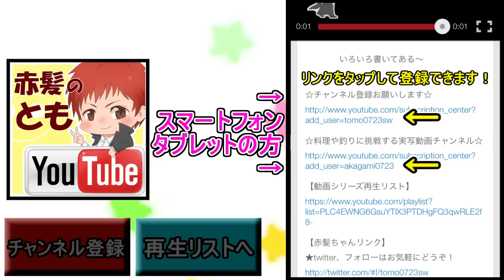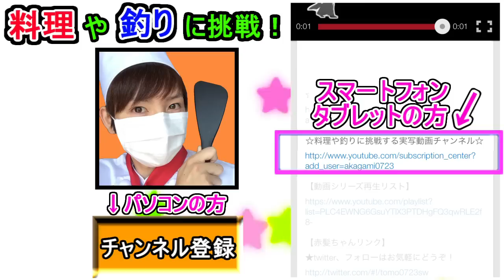【マイクラ実況】しろくろクラフト Part16【赤髪のとも】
やっとエンダーパールが集まりました！